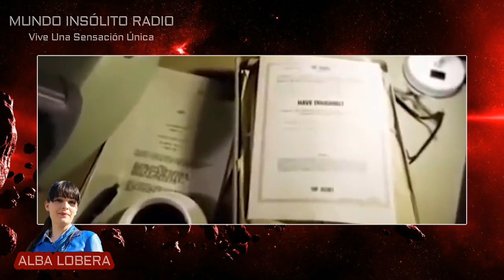🌏 AREA 51- PROYECTO ABIGAIL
La mujer que convirtieron en monstruo || NO HAY NADA MÁS ATERRADOR QUE LA VERDAD.

Una base de atrocidades y experimento humanos.

Muchos darían lo que fuera por tan sólo poder adentrarse un poco y saber qué es lo que en realidad oculta el considerado "EXPERIMENTO HUMANO" más extremo de toda la historia, "EL PROYECTO ABIGAIL".

Alba Lobera para
MUNDO INSÓLITO RADIO
Juan Carlos Baruque Hernández.